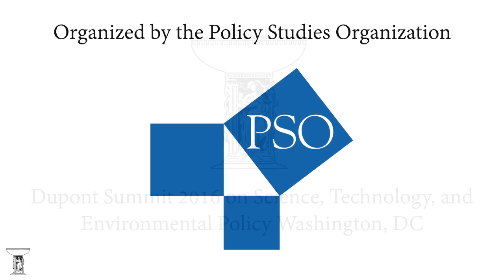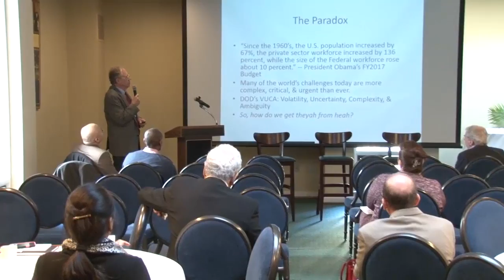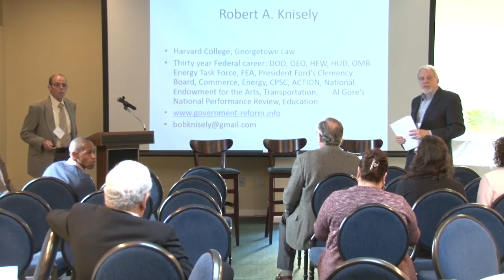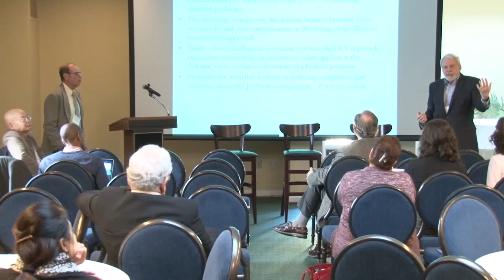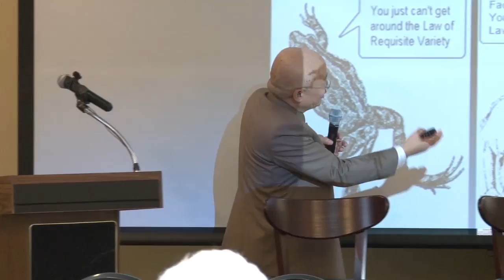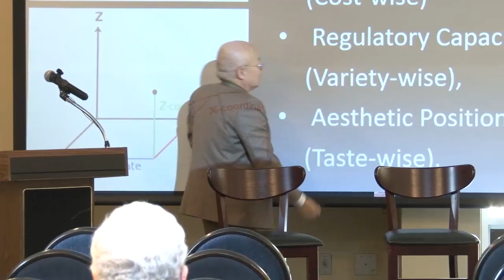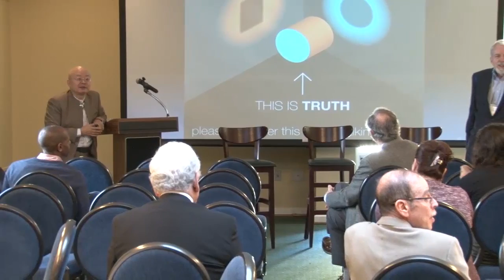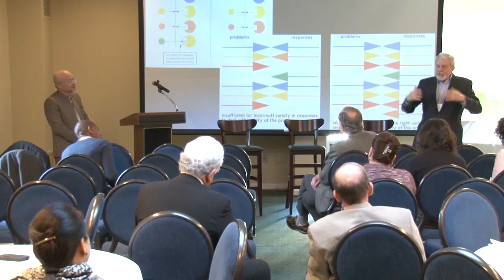Dupont Summit 2016: What is Essential for Effective Regulation?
Moderator: Stuart Umpleby, George Washington University
 Robert Knisely, Senior Civil Servant, Retired
 Morris Bosin, Grant Thorton International Ltd.
 Jason Jixuan Hu, Independent Researcher